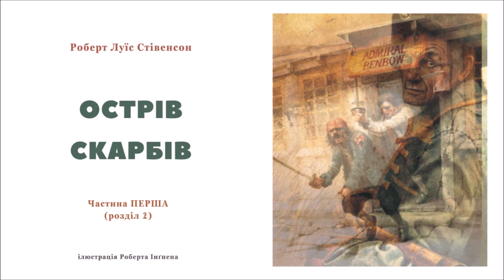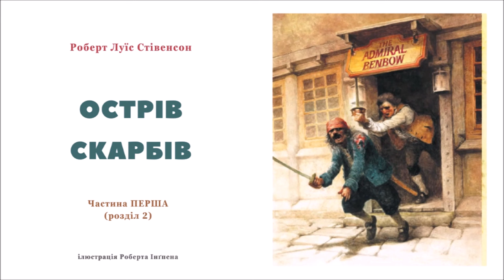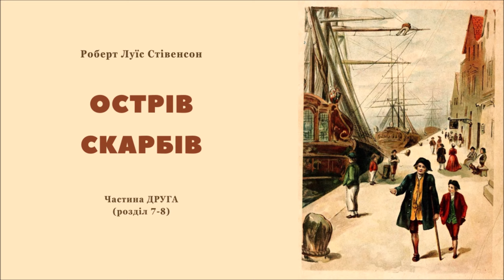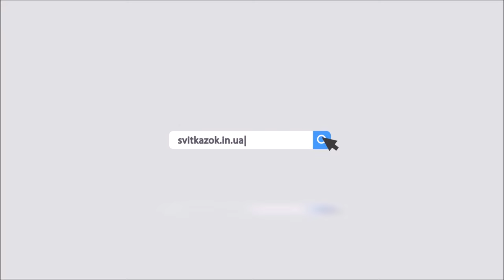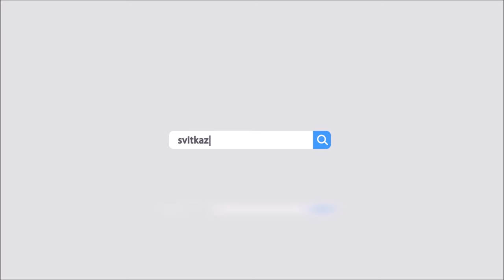АУДІОКНИГА ДЛЯ ДІТЕЙ - ОСТРІВ СКАРБІВ (Роберт Луїс Стівенсон) - повнісю | Найкращі дитячі аудіокниги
«Острів скарбів»- це захоплююча аудіокнига, яку можна слухати онлайн на каналі Світ Казок. Ця класична історія розповідає про юного Джима Гокінса, який знаходить карту скарбів та вирушає в небезпечну подорож на загадковий острів. Під час пригоди він зустрічає піратів, вивчає поняття честі та дружби, і дізнається, що таке справжня відвага. Ця казка на ніч - ідеальний вибір для дітей, які люблять захоплюючі історії. Аудіокнига "Острів скарбів" забезпечить незабутні враження для маленьких слухачів та їхніх батьків. Насолоджуйтесь аудіокнигами для дітей разом з каналом Світ Казок!